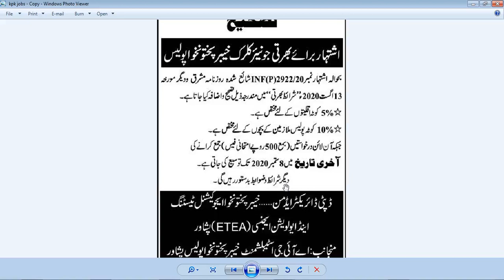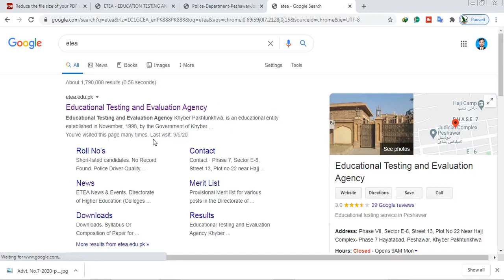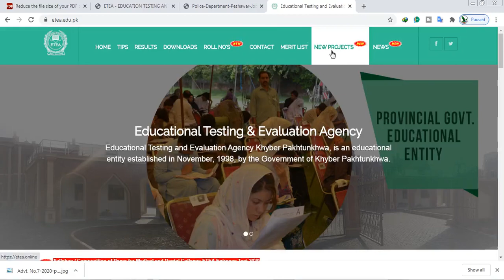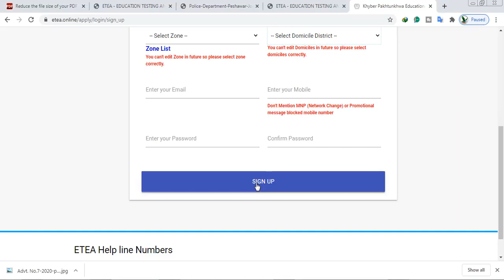Police Department Jobs 2020 Male and Female Junior Clerk Jobs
apply online be fast
last date of apply is 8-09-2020